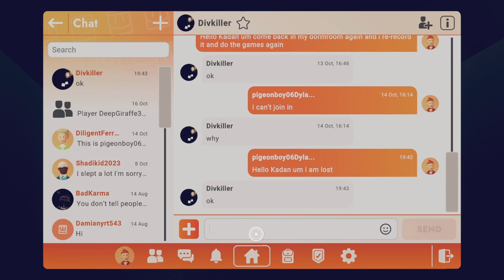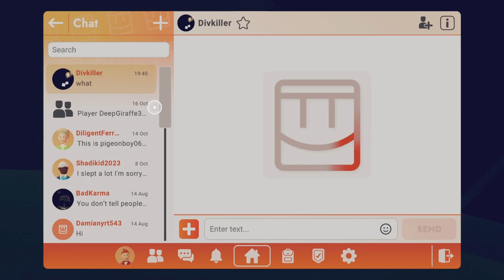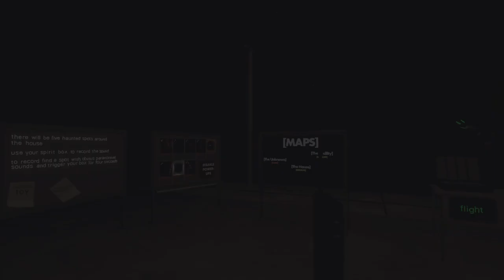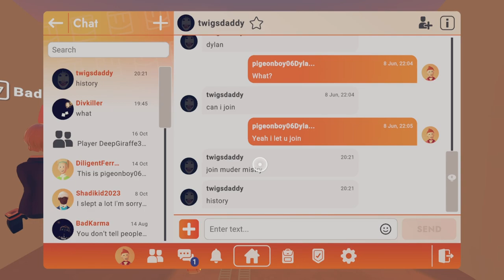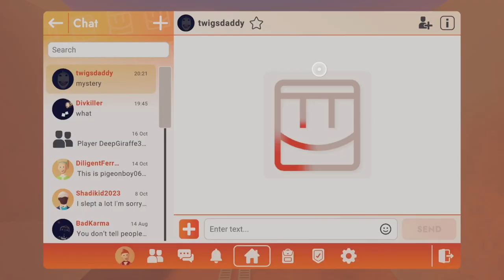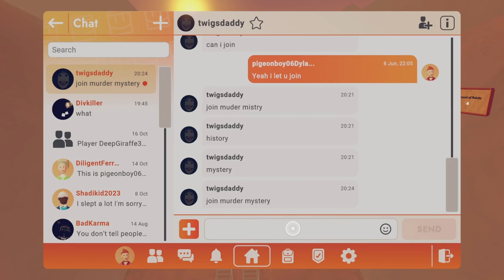Halloween Is Over - I'm Playing Rec-Room With Divkiller, Rhys, WesSkyPlex05 & Horrorgirl Part 1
I hope uses guys like this video and this is the finale of me and my friends playing Rec-Room together.

WesSkyPlex05, Horrorgirl06, Divkiller & Rhys has join with me today.

This isn't the end of the video because there is a part 2 coming the day were i recorded in on the 30th of October.

So part 1 is first one to upload and part 2 after that one is done.

My four friends channels will be in the description below.

Anyway guys i hope uses guys enjoy this video.